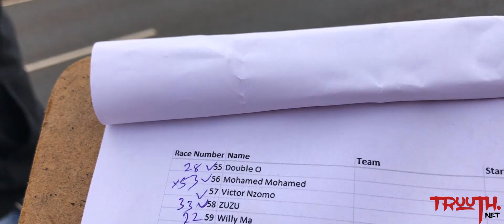SBITT - Southern By-Pass Individual Timetrial 2019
SBITT race organized by kenyan team velonos .It brought 109 cyclists to Thogoto Kikuyu area to battle it out for the fastest time on the clock over 47KM.